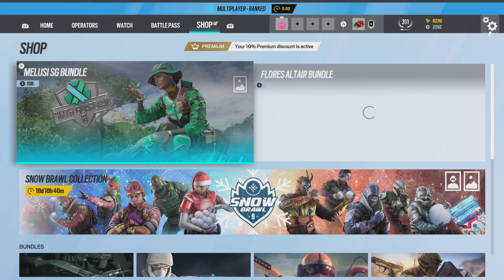Tom Clancy's Rainbow Six Siege_20221218161009